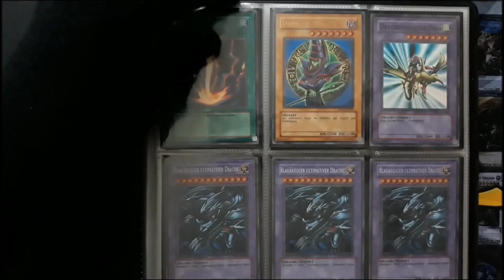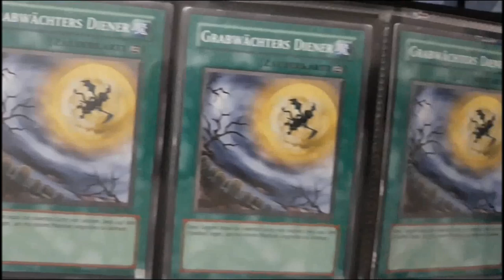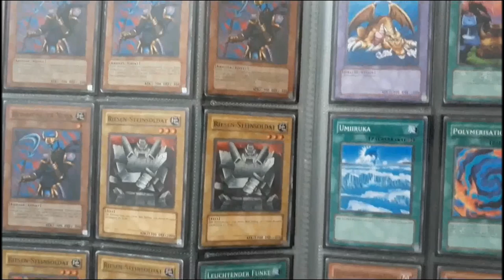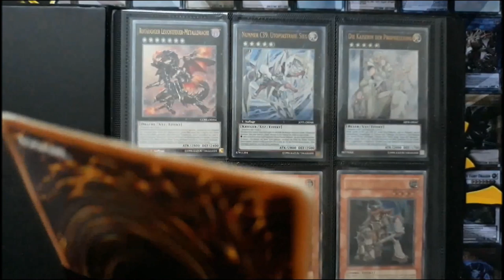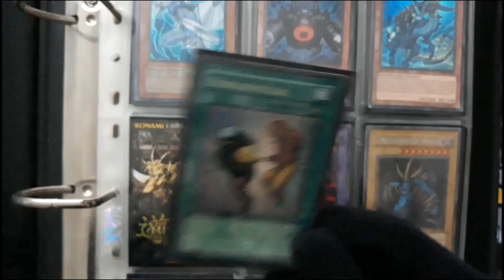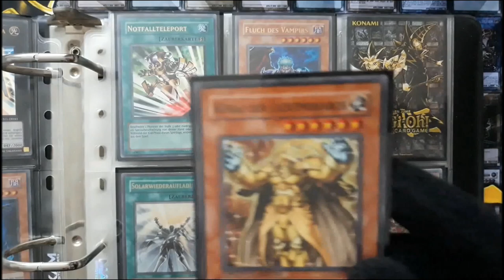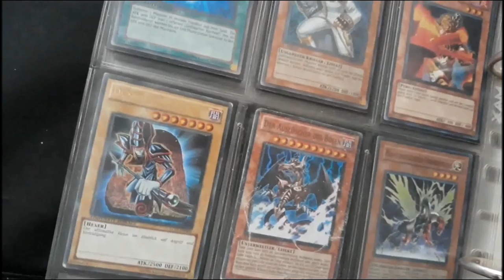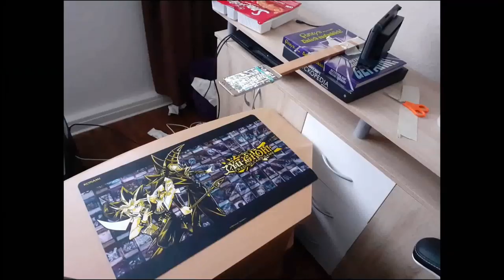SAO亞Meister {Ultimate}'s Sammlung | Yu-Gi-Oh Commented Collection | House of Cards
SAO亞Meister {Ultimate}